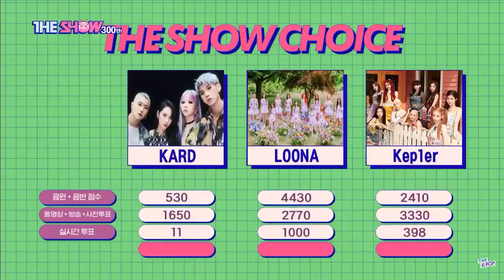LOONA 3RD WIN